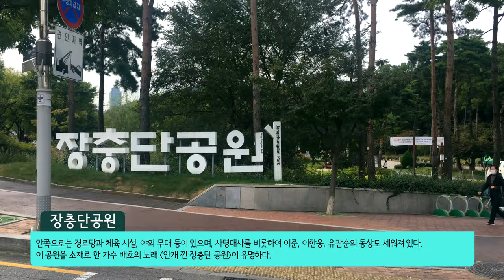[4K] 장충단공원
장충단 공원(奬忠壇公園)은 서울 중구의 남산 북쪽 기슭에 있는 공원이다.
현재는 남산공원 장충지구의 일부로 관리된다.

퇴계로 6가에서 한남동 방면으로 올라가는 남산 북측에 위치하고 있는 장충단 공원은 조선말 을미사변과 춘생문 사건 당시에 명성왕후가 일본인에 의하여 시해당할때 궁내부 대신 이경직, 시위대장 홍계훈을 비롯하여 그밖의 장병들이 일본인을 물리치다가 순국하신 충신, 열사들의 영령을 위로하기 위하여 고종황제께서 광무4년(1900) 11월 지금의 장충단 공원인 남소영 자리에 사당인 장충단을 짓고 비를 세워 매년 봄,가을에 제를 지내게 했다.

일제시대에 대일 감정을 악화시킨다는 구실로 제사를 금지케 하였고 이 부근 일대를 공원으로 만들어 벚꽃 수천그루를 심고 장충단 공원이라는 이름으로 경성부에서 관장하였고, 이토오 히로부미의 보제사인 보문사를 세우는 등 민족정기를 말살하려 했던 애사가 깃들여져 있던 곳이기도 하다.

사당은 6.25동란때 소실되었으며, 현재 이 일대는 장충단비, 수표교, 사명대사, 유관순, 최현배 동상이 있고 배드민턴, 에어로빅 등 새벽운동을 하는 시민과 남산을 산책하거나 조깅하는 시민들이 많이 이용하고 있는 도심속의 휴식공간으로 자리하고 있다.

주로 노인분과 대학생, 인근 주민이 많이 찾고 평일에도 사람들의 발길이 그리 적지 않은 곳이다. 공원내 매점의 가격은 약간 비싼편이며 한달에 약 두번 정도 노인분들에게 무료로 이발을 해 주는 이발사도 있다. 공원 자체의 규모는 그리 큰편은 아니며, 구석구석 돌아보는데 약 30분 정도가 소요되는 정도이다.